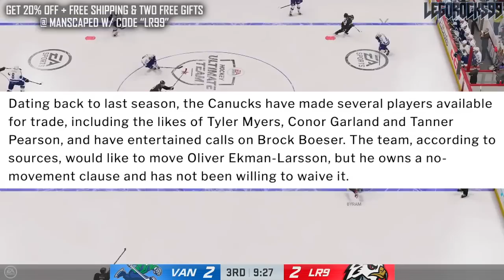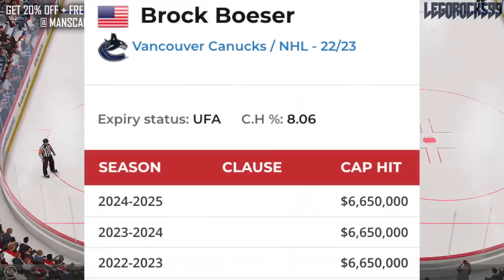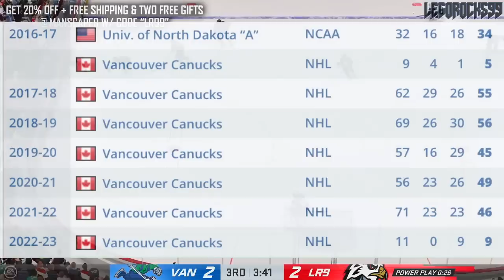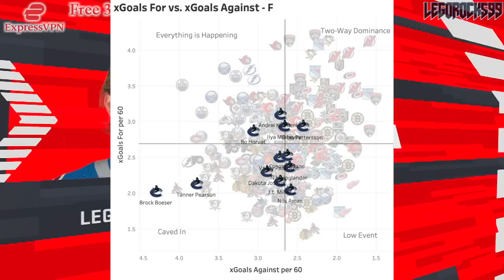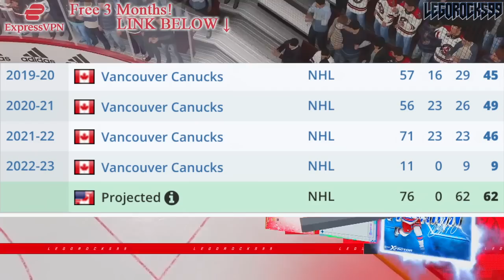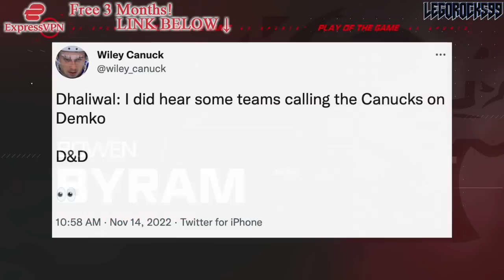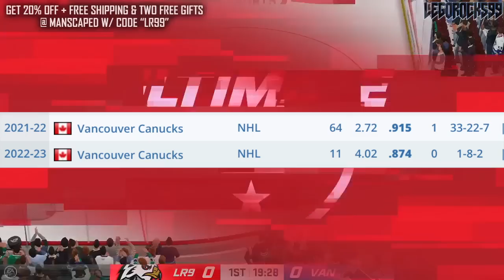BROCK BOESER & THATCHER DEMKO IN TRADE TALKS: Vancouver Canucks News & Rumours Today NHL 2022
Brock Boeser and Thatcher Demko have reportedly been in trade conversations with other teams. Let's talk about it.

The 2022 NHL Draft 1st Round went as follows:

1st) Montreal Canadiens, Juraj Slafkovsky
2nd) New Jersey Devils, Simon Nemec
3rd) Arizona Coyotes, Logan Cooley
4th) Seattle Kraken, Shane Wright
5th) Philadelphia Flyers, Cutter Gauthier
6th) Columbus Blue Jackets (from Chicago Blackhawks), David Jiricek
7th) Chicago Blackhawks (from Ottawa Senators), Kevin Korchinski
8th) Detroit Red Wings, Marco Kasper
9th) Buffalo Sabres, Matthew Savoie
10th) Anaheim Ducks, Pavel Mintyukov
11th) Arizona Coyotes (from San Jose Sharks), Conor Geekie
12th) Columbus Blue Jackets, Denton Mateychuk
13th) Chicago Blackhawks (from New York Islanders), Frank Nazar
14th) Winnipeg Jets, Rutger McGroarty
15th) Vancouver Canucks, Jonathan Lekkerimaki
16th) Buffalo Sabres (Vegas Golden Knights), Noah Ostlund
17th) Nashville Predators, Joakim Kemell
18th) Dallas Stars, Lian Bichsel
19th) Minnesota Wild (from LA Kings), Liam Ohgren
20th) Washington Capitals, Ivan Miroshnichenko
21st) Pittsburgh Penguins, Owen Pickering
22nd) Anaheim Ducks (from Boston Bruins), Nathan Gaucher
23rd) St. Louis Blues, Jimmy Snuggerud
24th) Minnesota Wild, Danila Yurov
25th) Chicago Blackhawks (from Toronto Maple Leafs), Sam Rinzel
26th) Montreal Canadiens (from Calgary Flames), Filip Mesar
27th) San Jose Sharks (from Carolina Hurricanes via Arizona Coyotes and Montreal Canadiens), Filip Bystedt
28th) Buffalo Sabres (from Florida Panthers), Jiri Kulich
29th) Arizona Coyotes (from Edmonton Oilers), Maveric Lamoureux
30th) Winnipeg Jets (from New York Rangers), Brad Lambert
31st) Tampa Bay Lightning, Isaac Howard
32nd) Edmonton Oilers (from Colorado Avalanche via Arizona Coyotes), Reid Schaefer

Brock Boeser was one of the top NHL prospects at the 2015 NHL Entry Draft.

1st - Edmonton Oilers, Connor McDavid
2nd - Buffalo Sabres, Jack Eichel
3rd - Arizona Coyotes, Dylan Strome
4th - Toronto Maple Leafs, Mitch Marner
5th - Carolina Hurricanes, Noah Hanifin
6th - New Jersey Devils, Pavel Zacha
7th - Philadelphia Flyers, Ivan Provorov
8th - Columbus Blue Jackets, Zach Werenski
9th - San Jose Sharks, Timo Meier
10th - Colorado Avalanche, Mikko Rantanen
11th - Florida Panthers, Lawson Crouse
12th - Dallas Stars, Denis Gurianov
13th - Boston Bruins (from Los Angeles Kings), Jakub Zboril
14th - Boston Bruins, Jake DeBrusk
15th - Boston Bruins (from Calgary Flames), Zachary Senyshyn
16th - New York Islanders (from Pittsburgh Penguins via Edmonton Oilers), Mathew Barzal
17th - Winnipeg Jets, Kyle Connor
18th - Ottawa Senators, Thomas Chabot
19th - Detroit Red Wings, Evgeny Svechnikov
20th - Minnesota Wild, Joel Eriksson Ek
21st - Ottawa Senators (from New York Islanders via Buffalo Sabres), Colin White
22nd - Washington Capitals, Ilya Samsonov
23rd - Vancouver Canucks, Brock Boeser
24th - Philadelphia Flyers (from Nashville Predators via Toronto Maple Leafs), Travis Konecny
25th - Winnipeg Jets (from St. Louis Blues via Buffalo Sabres), Jack Roslovic
26th - Montreal Canadiens, Noah Juulsen
27th - Anaheim Ducks, Jacob Larsson
28th - New York Islanders (from New York Rangers via Tampa Bay Lightning), Anthony Beauvillier
29th - Columbus Blue Jackets (from Tampa Bay Lightning via Philadelphia Flyers and Toronto Maple Leafs), Gabriel Carlsson
30th - Arizona Coyotes (from Chicago Blackhawks), Nick Merkley